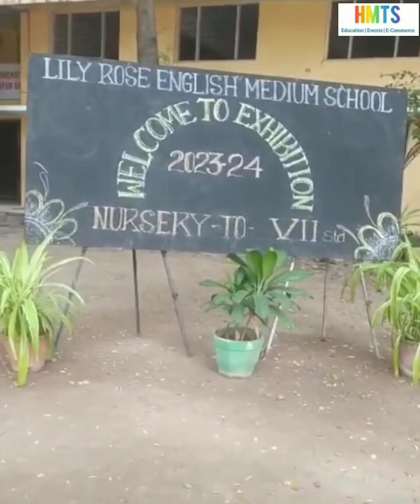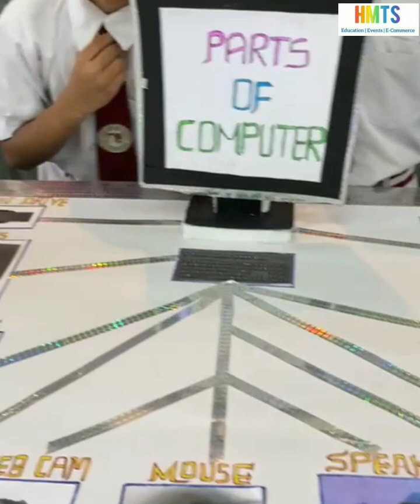Science Exhibition 2023 at lily rose & faraan high school /Science Fair/School project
Project Name Contest

🏆 HMTS Prize Contest Alert! 🌟

🚀 Calling all innovators and creators! Participate in the HMTS Prize Contest for a chance to win big! 🎉

💡 How to Enter:

Watch the video linked below.

Drop a comment mentioning your project name in the COMMENT Box.

👥 Spread the Word: Share the video with your network and rally support! Encourage friends to vote for your project by commenting its name.

🎁 Prizes Await: The more comments with your project name, the higher your chances of winning a fantastic prize from HMTS!

🌐 Open to All: It's a free contest, anyone can join. Unleash your creativity and seize this opportunity!

📽️ Video Link: [Insert Video Link]

📢 Let the comments pour in! May the most innovative project win! 🚀